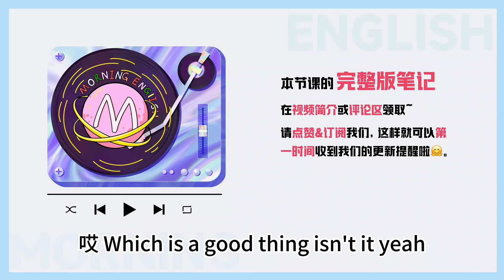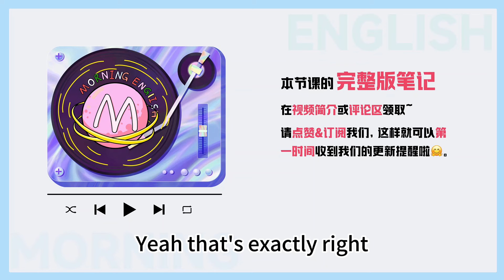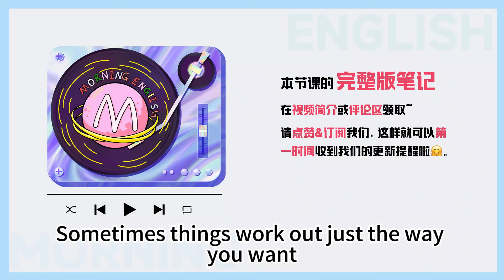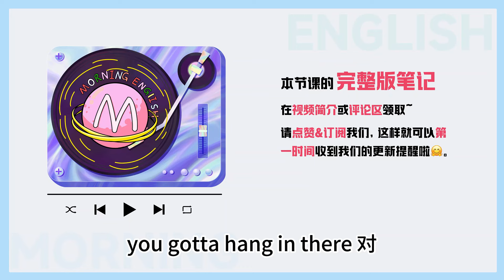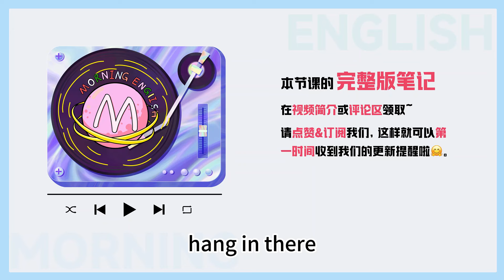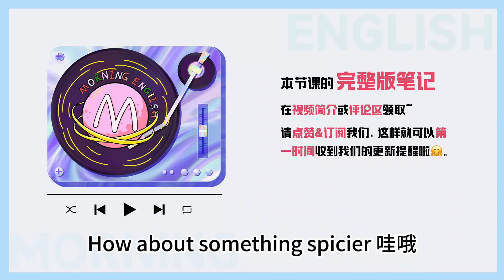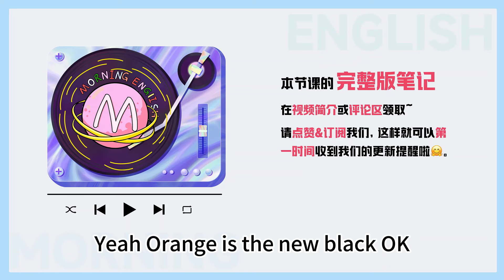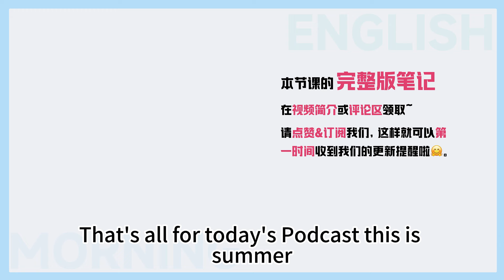老外常說的「gotta」是啥意思？是縮寫嗎？